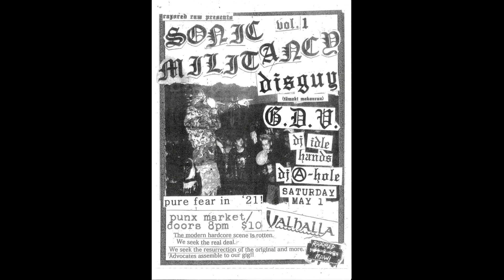Disguy [2021.05.01] 'Sonic Militancy Vol. 1' ('Valhalla') (Wellington) (New Zealand) (Full Set).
Video Footage Captured By: Andy Young. Live Sound Engineer: James Woods
Soundboard Recording/Post-Show Mixing Engineer: Matai Szwed.
Video & Audio Sync: Andy Young.

Disguy:
Joe: Vocals
Duncan: Guitars
Cyprian De Castro Robinson: Bass/Backing Vocals
Andy Young: Drums